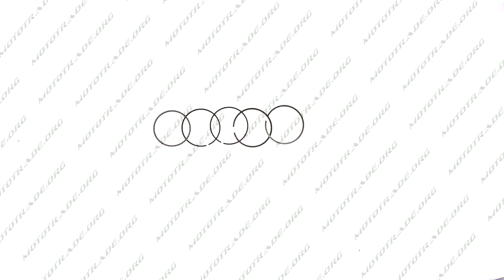K 33 Кольца 4T GY6 80 STD O47,00 KOSO, компл